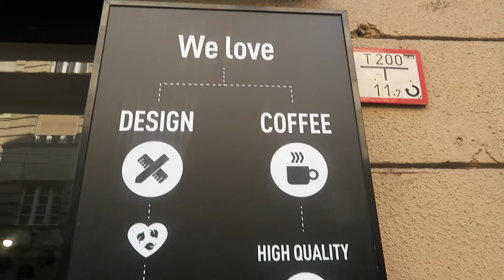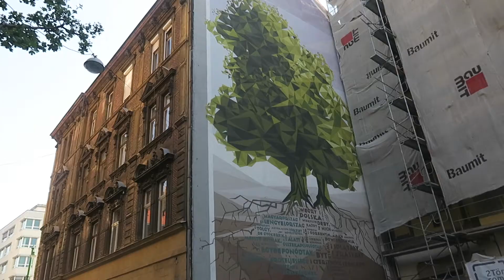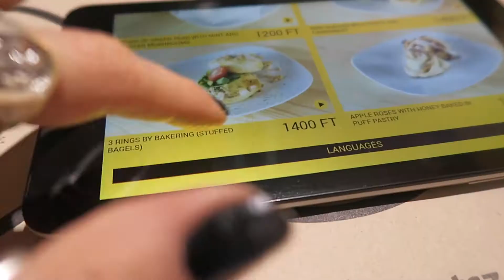Travel VLOG | Budapest Hungary Day 2 | Emma Inks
Budapest day 2 was all about the alternative side of town exploring the Jewish quarter's mural scene, making our own dinner at The Makery restaurant and seeing the city from above with the drone.

✈️Next Stop Cornwall